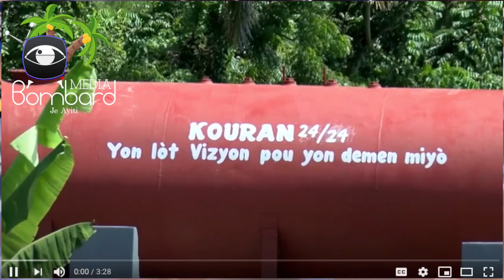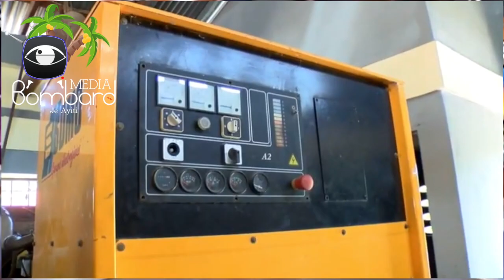Anbasadè Japon Mizuno Mitsuaki Ak PM Joseph Jouthe Vizite Pwojè Konstriksyon 690 Pou Ajan PNH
Premier Ministre De La Republique Et l'Ambassadeur M. Mizuno Mitsuaki Le 16 Septembre2020

 690 logements pour les agents de la pnh à Delmas 33

Japon kontribye nan pwojè finansman lojman sosyal Ajan PNH yo pou yon kantite kòb $1,709,758.79 Lajan Ameriken daprè Anbasadè Mizuno Mitsuaki

Premye Minis  peyi a Joseph Jouthe vizite pwojè konstriksyon lojman 690 apartman pou Ajan PNH yo nan Delmas 33 (Cinéas)